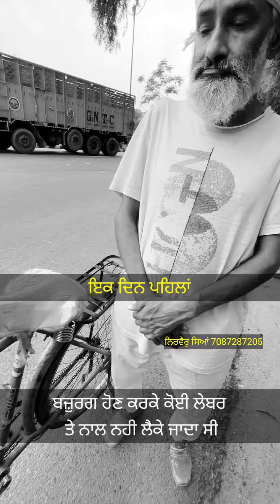ਦੋ ਧੀਆਂ ਵਿਆਹੁਣ ਤੇ ਬਜ਼ੁਰਗ ਹੋਗੇ ਵੀਰ ਨੂੰ ਕੋਈ ਲੇਬਰ ਤੇ ਲੈਕੇ ਨਹੀ ਜਾਦਾ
ਭੈਣ ਨੇ ਬੇਨਤੀ ਕੀਤੀ ਨਿਰਵੈਰੁ ਵੀਰੇ ਇਹਨਾ ਨੂੰ 9 ਦਿਨ ਹੋ ਗਏ ਕੋਈ ਦਿਹਾੜੀ ਤੇ ਨਹੀ ਲੈਕੇ ਗਿਆ ਕਿਉਂਕਿ ਬਜ਼ੁਰਗ ਹੋਗੇ ਤੇ ਲੱਤਾ ਟੇਡੀਆਂ ਹੋਣ ਕਰਕੇ ਮਜ਼ਦੂਰੀ ਲਈ ਕੋਈ ਨਾਲ ਨਹੀਂ ਖੜਦਾ

ਸਾਨੂੰ ਇਕ ਰੇਹੜੀ ਲੈ ਦਿਉ ਤਾ ਜੋ ਅਸੀ ਕੜੀ ਚੋਲ ਵੇਚ ਦੋਵੇ ਜੀਅ ਰੋਟੀ ਜੋਗਾ ਕਰ ਸਕੀਏ

ਪੰਜਾਬੀਉ ਬੇਨਤੀ ਹੈ ਇਹ ਬਜ਼ੁਰਗ ਅਪਣੇ ਨੇ ਇਹ ਮੰਗਦੇ ਨਹੀ ਕੋਈ ਮਜਬੂਰ ਹੋ ਹੀ ਸੜਕ ਤੇ ਆ ਕੇ ਖੜਦਾ ਹੈ

ਜ਼ਰੂਰ ਮਦਦ ਕਰਿਆਂ ਕਰੋ ਜਿਨੇ ਜੋਗੇ ਵੀ ਹੁੰਦੇ ਹੋ

ਗੁਰੂ ਰਾਮਦਾਸ ਪਾਤਸ਼ਾਹ ਜੀ ਬੜੇ ਖੁਸ਼ ਹੁੰਦੇ ਹੋਣਗੇ ਜਦ ਇਕ ਸਿੱਖ ਦੂਜ਼ੇ ਭਰਾ ਨੂੰ ਰੋਟੀ ਜੋਗਾ ਕਰਦਾ ਹੈ

ਨਿਰਵੈਰੁ ਸਿਆਂ
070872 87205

ਸਵਾਸ ਸਵਾਸ ਗੁਰੂ ਰਾਮਦਾਸ